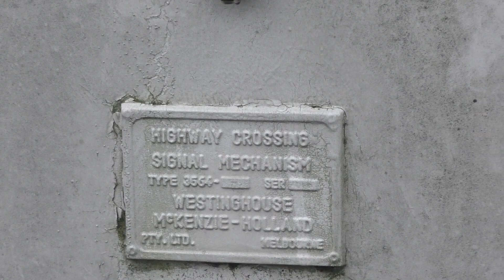Greville Street Level Crossing, Prahran, Victoria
Hey guys!
This is the Greville St level crossing on the Sandringham Line in Melbourne's South East. It's a retro crossing on a small street so traffic levels aren't high.
This is also the only level crossing in Victoria to have Westinghouse LED's retrofitted into McK&H frames.

The crossing has:
2x General Signals E-Bells
2x McK&H Gate Mechanisms
2x Short Wishbone Gates
6x Artcraft Gate Lights
10x McK&H Lights (Retrofitted w/ Westinghouse LED's)
3x McK&H Crossarms
2x Standard "X" Crossbucks
2x "2 TRACKS" Signs
2x Black SORS Signs
4x Unmarked Bases
2x Pole caps

Timestamps:
0:00 Intro
0:16 Eastern Signals Tour
0:53 First Activation
2:47 Western Signals Tour
3:20 Second Activation
5:46 Thanks for watching!

-Ethan